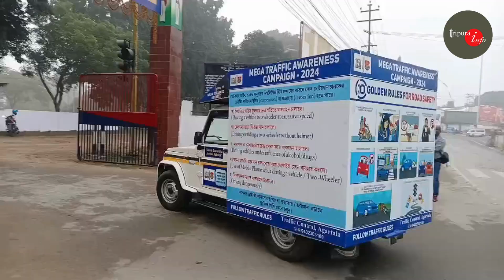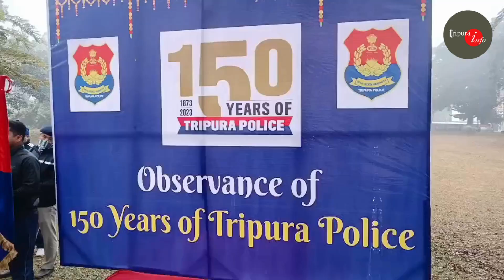ত্রিপুরা পুলিশে ১৫০ বছর বর্ষপূর্তি উপলক্ষে বিভিন্ন ইউনিট থেকে একটি রেলি দৌড়ের আয়োজন ।।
শুক্রবার সকাল বেলা এক দৌড় প্রতিযোগিতার মাধ্যমে ত্রিপুরা পুলিশে ১৫০ বছর বর্ষপূর্তি  উপলক্ষে ত্রিপুরা   পুলিশের বিভিন্ন ইউনিট থেকে একটি রেলি ও পাঁচ কিলোমিটার দৌড়ের আয়োজন করা হয় এডিনগর পুলিশ মাঠ থেকে উপস্থিত ছিলেন  ডিআইজি ও পশ্চিম ত্রিপুরার এসপি কিরণ কুমার সহ অন্যান্যরা এই দৌড় প্রতিযোগিতায় প্রথম দ্বিতীয় ও তৃতীয় যারা হয়েছে সেই বিজয়ীদের প্রতিষ্ঠিত করলেন ।